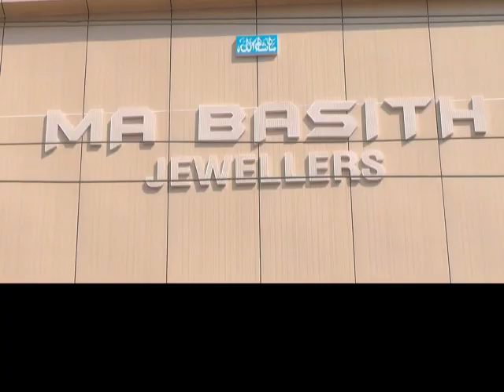Education Minister ne kia schools ka moina bachon ko bina daray waliden schools ko beajhne ke appeal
Education Minister ne kiya schools ka moina bachon ko bina daray waliden schools ko beajhne ke appeal